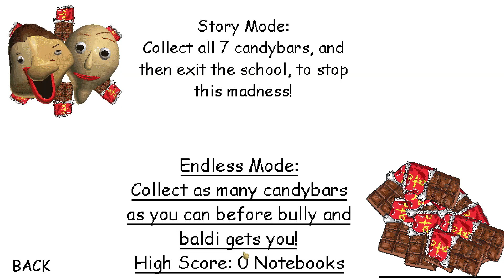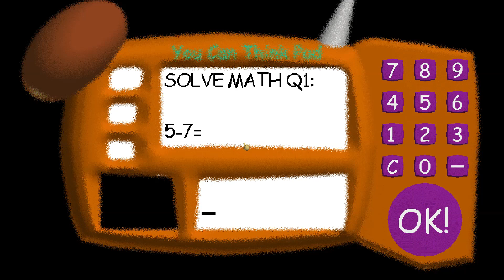Bully Helps Baldi Remastered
GAME►